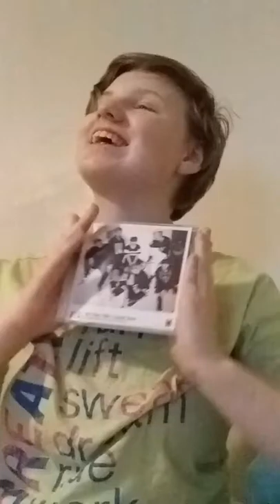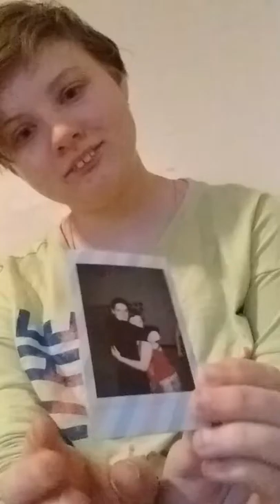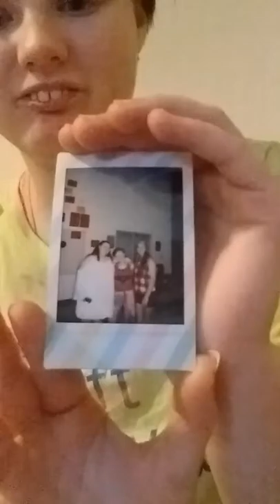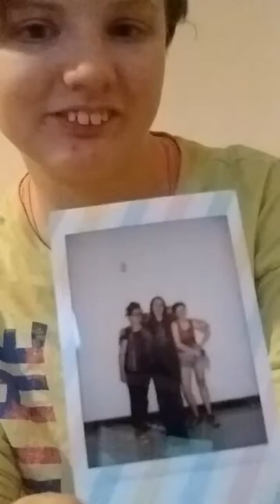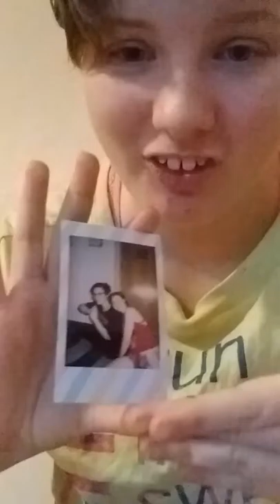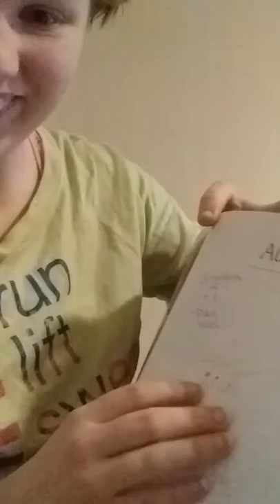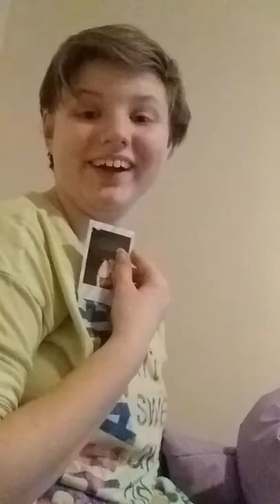Christmas gift showing and pictures